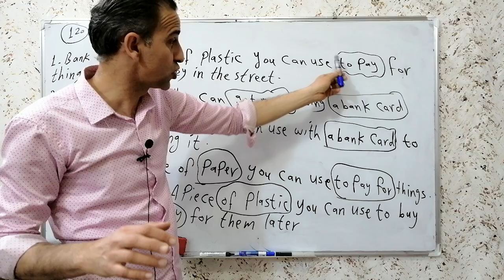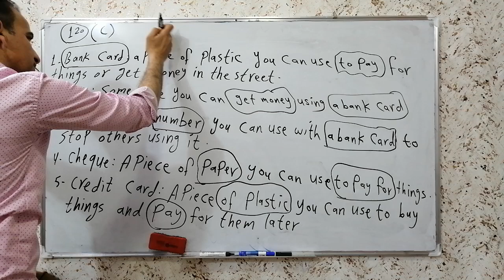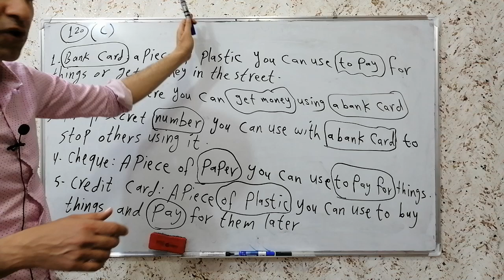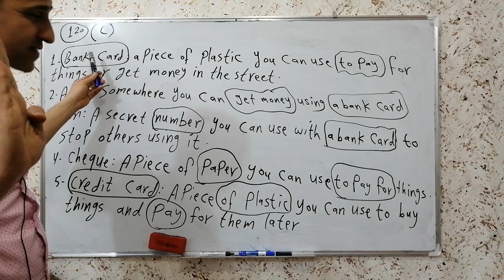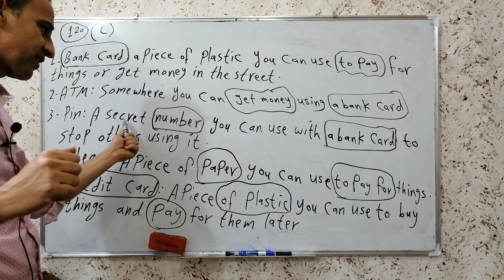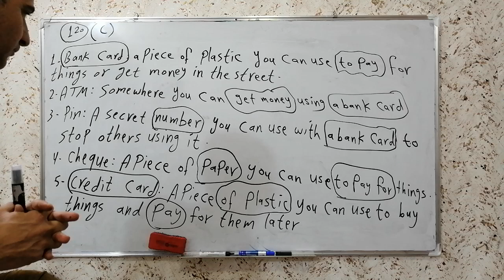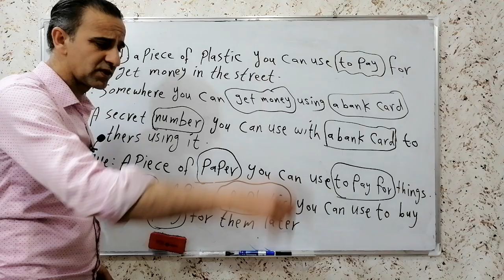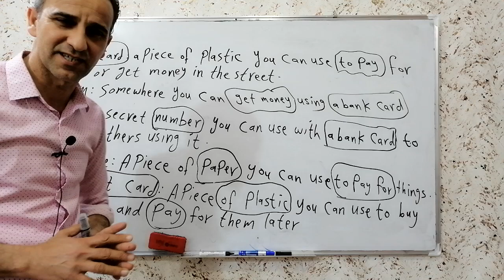تمارين الوحده السادسه (تمرين C صفحه 120) في كتاب النشاط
Unit six تمارين